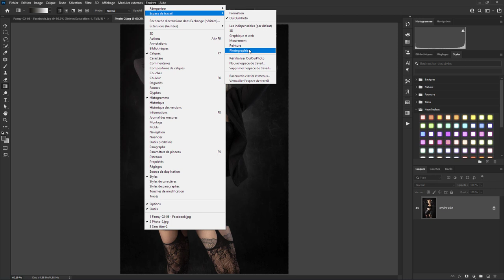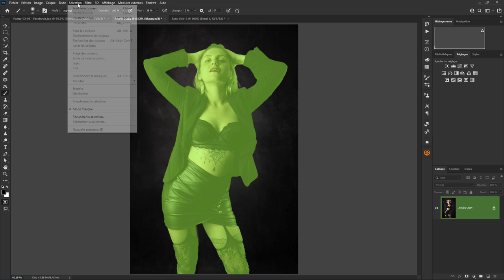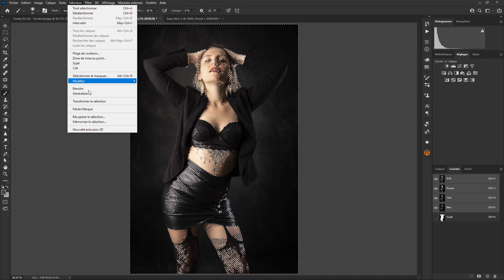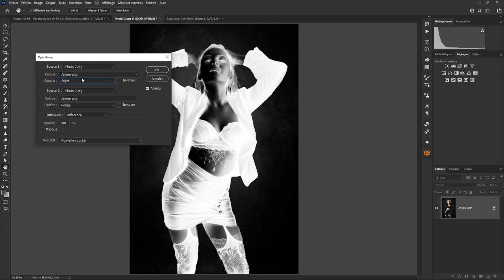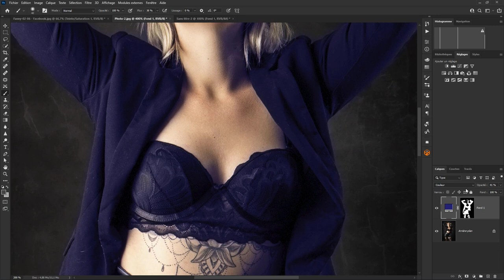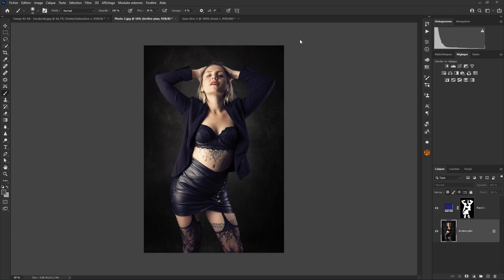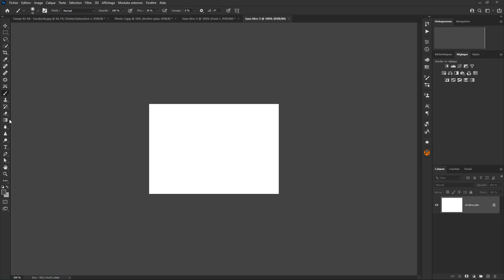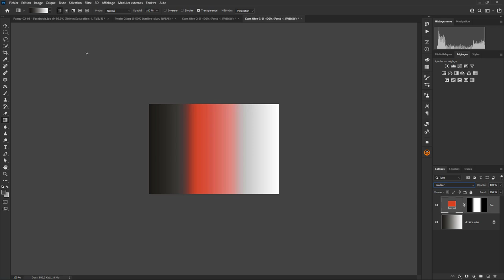Photoshop - Les Bases 64 - Couches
Aujourd'hui on va regarder les couches dans photoshop. Une question sur Lightroom ou Photoshop ? Rejoignez le groupe FB